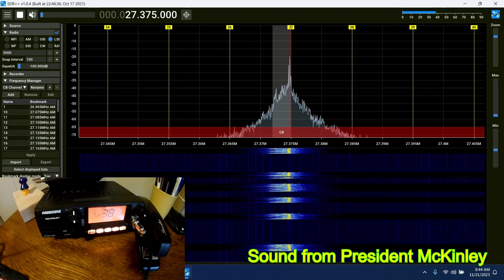351 Northern Ireland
This channel is where I play with painting, cb and other things.